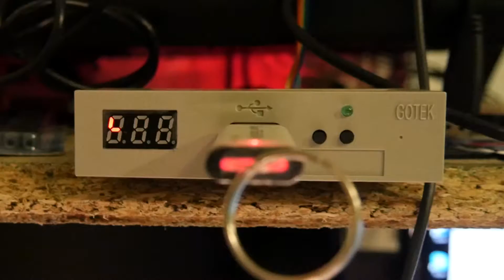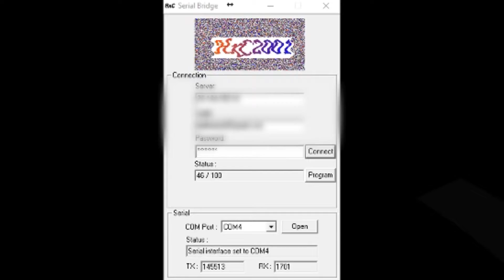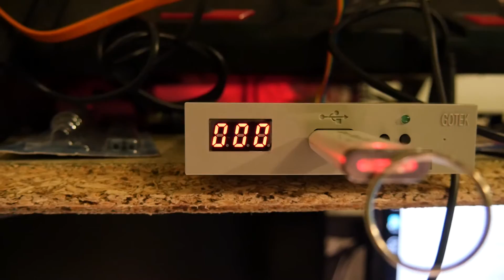GOTEK floppy disk emulator - firmware update for Atari Teardown Lab Atari ST Fun!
Out of the box this does not quite work as well as it could, however help is on the way with a Custom Atari Firmware!
This USB Flash Drive is amazing!

or Amazon USA